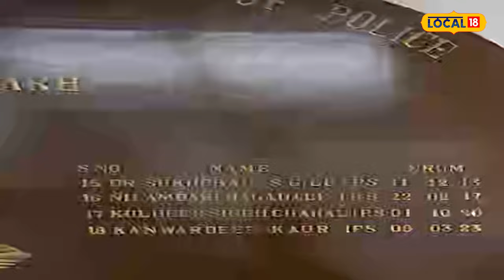Chandigarh ’ਚ ਟ੍ਰੈਫ਼ਿਕ ਲਾਈਟਾਂ ’ਤੇ ਹੁਣ ਨਹੀਂ ਦਿਖਣਗੇ ਭਿਖ਼ਾਰੀ, SSP ਨਾ ਜਾਰੀ ਕੀਤਾ ਨਵਾਂ ਫ਼ੁਰਮਾਨ